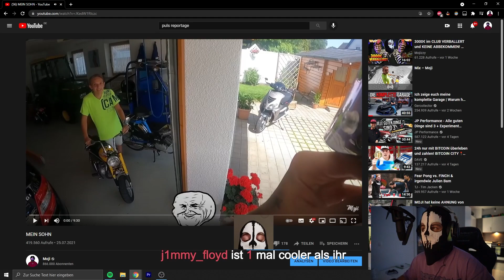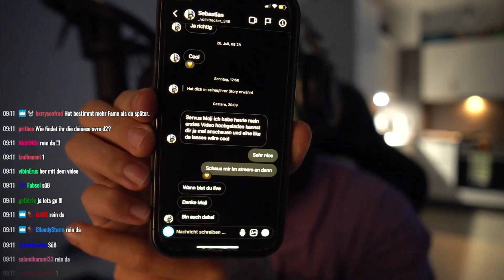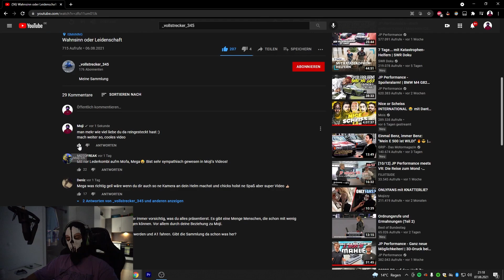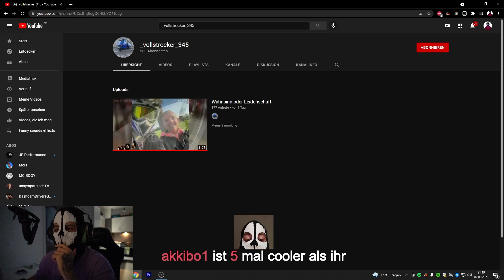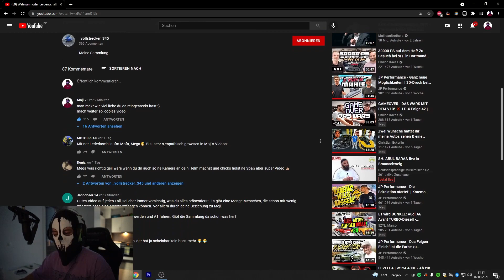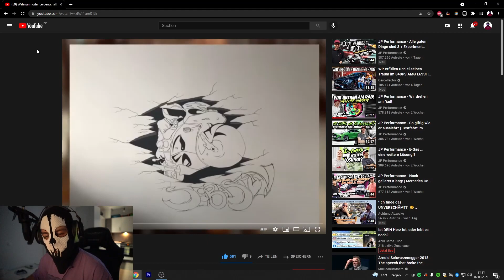DESHALB ist Moji der größte Ehrenmann🔥